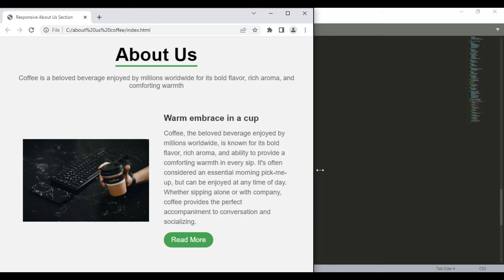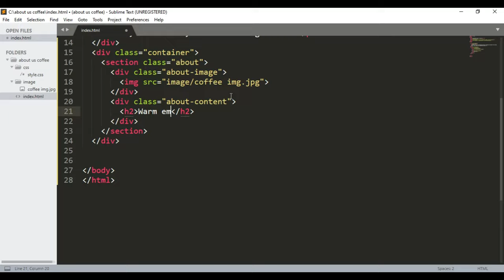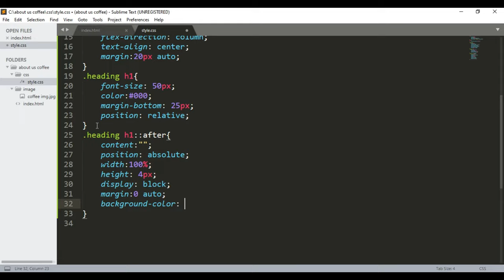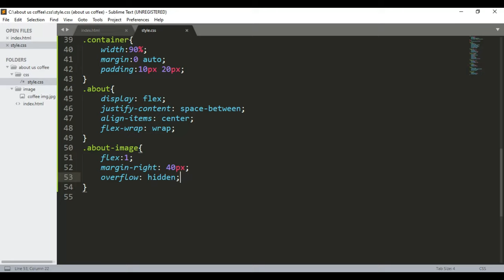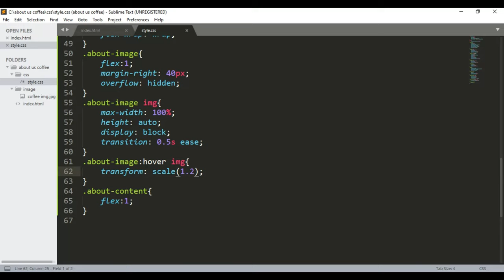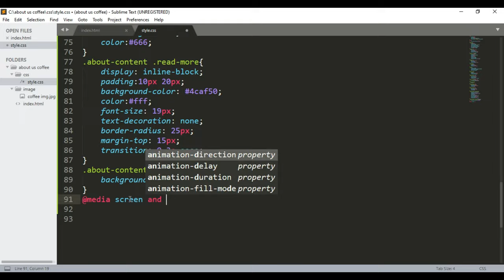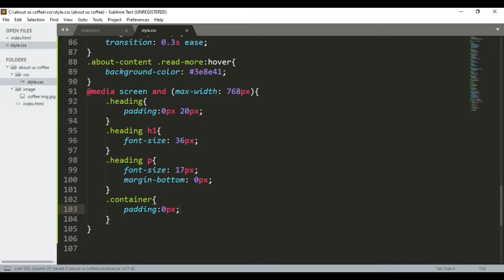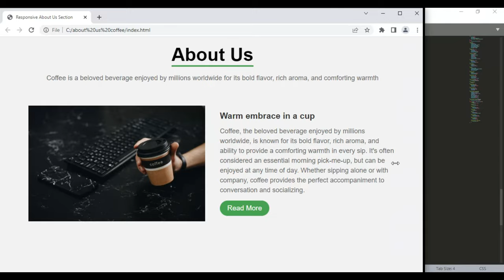Building a Responsive About Us Page with HTML and CSS: A Step-by-Step Guide"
In this tutorial, you'll learn how to create a responsive About Us page for your website using HTML and CSS. We'll walk you through the process of designing and coding a page that will look great on any device, from desktops to smartphones. You'll learn about the best practices for responsive design, including using media queries and flexible layouts.

- About Us page design
- HTML and CSS tutorial
- Web development
- Mobile-friendly design
- User experience